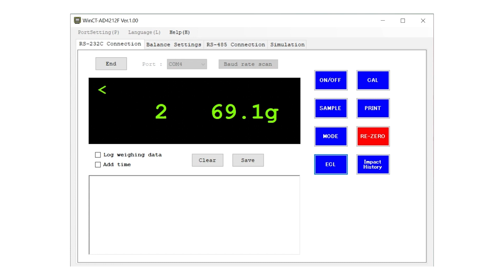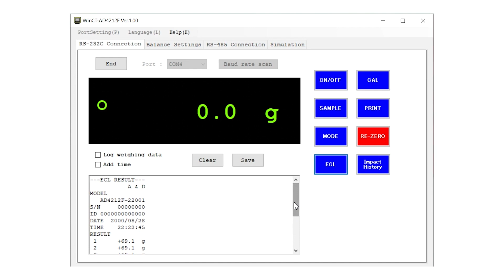Self-Checking Using Electronically Controlled Load (ECL) | AD-4212F Series